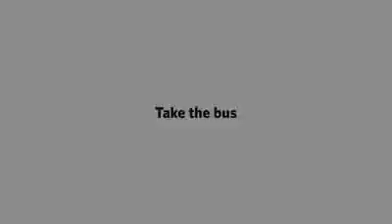funy video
funy